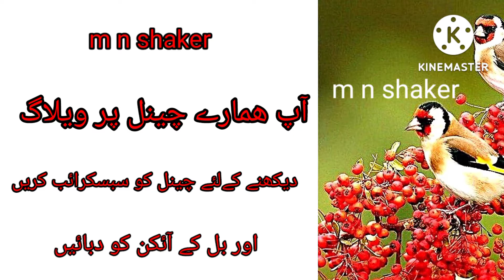breaking news |bahriaTown jaane walon ke liye ek achi khabar |shakam flyover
breaking news |bahriaTown jaane walon ke liye ek achi khabar |shakam flyover |‎@M n Shaker velogs